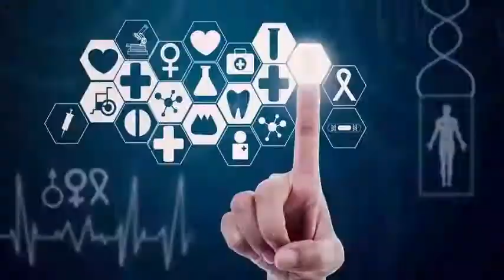Liquid Light: can be bent around objects in a frictionless flow.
For several centuries, scientists have known that light behaves like a wave, expanding out from its source to absorbed or reflected by objects, which are in turn illuminated. In recent years, however, research has indicated that light can also behave like a liquid flowing around objects and reconstituting on the other side. Previously, this phenomenon has only been observed in certain extreme conditions, such as laboratory chambers cooled to near absolute zero.

New research published this week in the journal Nature Physics reveals that light can behave in an even stranger superliquid state, in which particles of light around objects flow without friction or viscosity at all. In this state, light exhibits the dramatic effect of frictionless flow, flexing around obstacles without undulations or swirls at all. Interestingly, this effect can be observed at ambient temperature and ambient pressure. You will need some equipment, though. CNR Nanotec scientists from Lecce, Italy, in collaboration with the École Polytechnique de Montreal in Canada, Imperial College London, Università del Salento in Italy, and Aalto University in Finland, produce the effect by intercalating a thin layer of organic molecules between Two ultra reflective mirrors, producing what in fact a hybrid fluid of light matter.